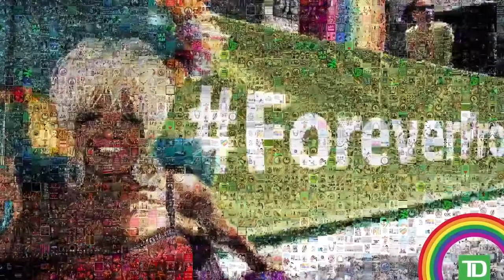ForeverProud: The Fabulous China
For the past 5 years, the 86 year-old drag queen China has ridden on the TD Bank float in the New York City Pride Parade. How did she get there?